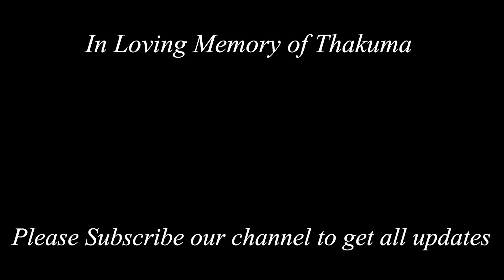Debanjali's Hindi Series ||Top 10 Gadwal 2021| Pure Silk Sarees | Web Series Episode 198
*This episode has no refund policy, replacement will be done if any manufacturing defect